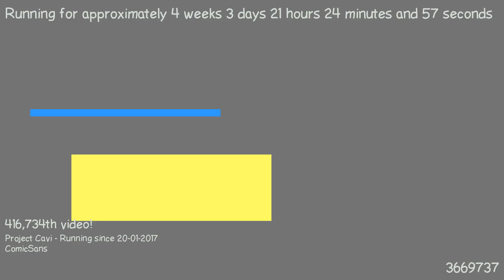1487705339 - Webdriver Cavi - H